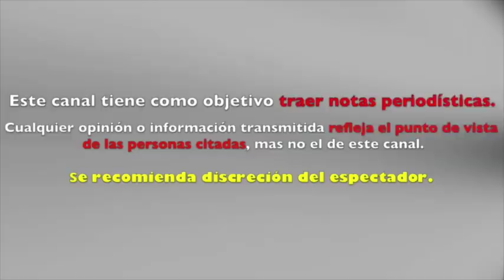NO MAS DUDA ya se SABE quien SALE y QUIEN se QUEDA en hoy tras ENTRADA de MAGDA RODRIGUEZ